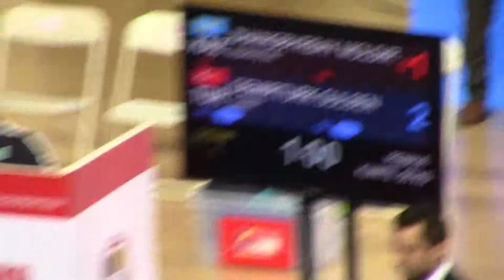Series A Shanghai 2018 Female -50kg Zhangbyrbay Moldir (Kazakhstan) vs Demirturk Gulsen (Turkey)